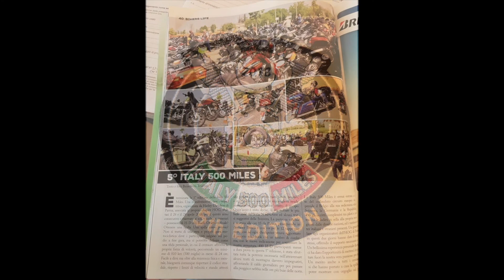5° Italy 500 Miles 2018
È terminata la 5° edizione della Italy 500 Miles. Una manifestazione, non competitiva, organizzata da Harley-Davidson di Parma, associata al proprio chapter HOG, svoltasi il 28 e il 29 Aprile 2018, per il quinto anno consecutivo e riservato ai soli – audaci e temerari – possessori di H-D e/o Buell. Obiettivo finale? di ottenere una Spilla.

Una spilla come premio?

Non si tratta di una vera e propria gara motociclistica dove i partecipanti salgano sul podio a fine gara, ma si potrebbe definire come una sfida personale, in cui il centauro affronta la propria forza di volontà, percorrendo un minimo di 810 km (500 miglia) in meno di 24 ore.

Facile a dirsi ma oltre alla resistenza fisica e mentale, bisognerà comunque rispettare il codice stradale, rispetto i limiti di velocità e stando attenti alla propria guida. Uno dei tanti fattori positivi, è stato quello di osservare le meravigliose strade panoramiche pur “correndo” contro il tempo.

La partenza

Quest’anno è stato deciso di attraversare le più belle zone dell’Italia NORD-OVEST ed alcuni tratti suggestivi della Svizzera. La partenza ufficiale è scattata alle ore 15:00 da Parma, proseguendo in direzione Brescia e così via per le 12 tappe previste, dove ad ogni checkpoint veniva aggiornato il proprio road-book con un timbro di conferma, con le nuove indicazione per continuare la nostra avventura. 400 H-D partecipanti messe a dura prova in questa 5° edizione, è stata sfruttata tutta la potenza necessaria nell’attraversare alcuni tratti di montagna davvero impegnativi, affrontando il caldo giornaliero per poi passare alla pioggia e nebbia nelle ore più buie delle notte.

La Italy 500 Miles è ormai entrata a far parte del collaudato circuito europeo che comprende il Belgio alla sua sedicesima edizione, la Svizzera, la Germania e la Repubblica Ceca.

450 gli iscritti complessivi tra piloti e passeggeri, tra cui le ladies in sella alla propria moto, bikers giunti dalle diverse nazioni, ed i tantissimi i chapter italiani e stranieri presenti. Un grazie particolare agli organizzatori dell’HOG di Parma, dove in questi due giorni hanno dato il meglio di se stessi, offrendo il supporto necessario a tutti noi.

Un bellissima esperienza personale da ripetere che ci ha dato l’opportunità di metterci in gioco e portare fuori la nostra vera passione per le due ruote.

Un merito anche a tutti i centauri vittoriosi che hanno portato a casa la spilla ufficiale, da poter mostrare con orgoglio sul proprio gilet.

Il mio articolo con foto pubblicato su Bikers Life Magazine di giugno 2018 – sull’Italy 500 Miles di quest’anno - dove ho avuto il piacere e la soddisfazione di partecipare e portare a casa la tanto desiderata “spilla”.